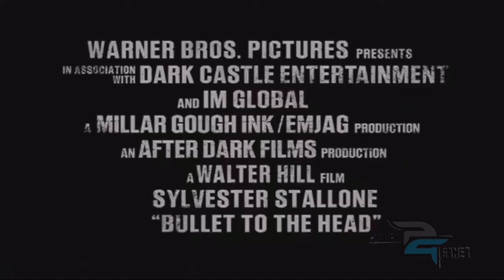Bullet To The Head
resident trophy whore donny reviews bullet to the head